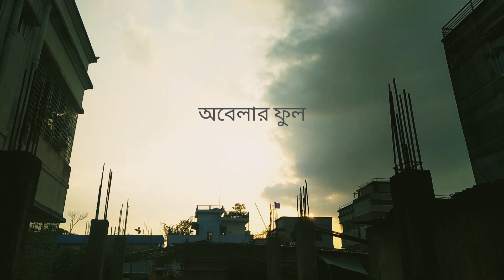অবেলার ফুল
Written on 02 June 2020.
Shot and recorded in Oppo Phone
Please use your headphone for better sound quality. Thank you!